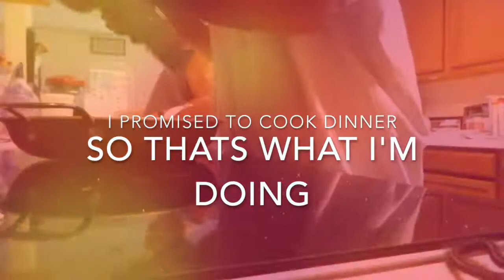see you later // Kiana Shay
today's vlog is very emotional. enjoy.